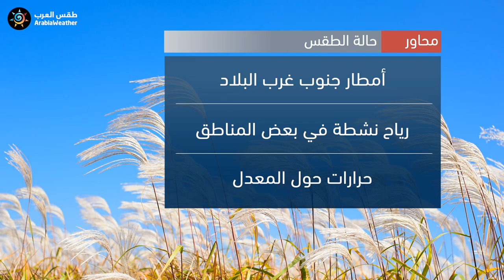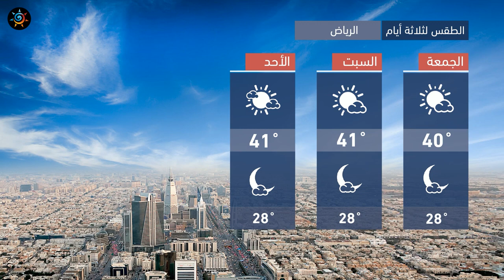طقس العرب - السعودية | النشرة الجوية الرئيسية | الخميس 2020/8/13